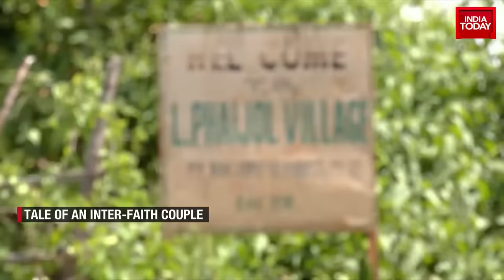Watch The Story Of Interfaith Couple Who Are Separated By Kuki-Meitei Violence In The State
Amid the ongoing deadlock in Parliament over the Manipur issue, Union Home Minister Amit Shah on Tuesday said that he has written to the leaders of Opposition in both Houses that the government is ready for a discussion.

"They (Opposition) are not interested in co-operation, they are not interested in Dalits, nor in the welfare of women, so their sloganeering is very obvious. However, I want to say again that I have written to the leaders of Opposition in both Houses that I am ready for a detailed debate on Manipur. The government has no fear and anyone who wants to discuss is welcome," the home minister said in Lok Sabha.